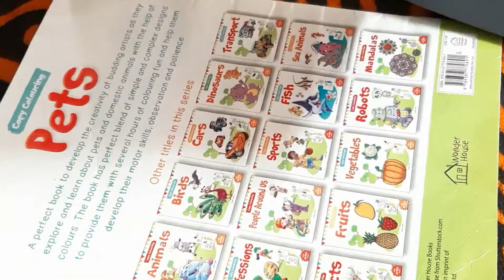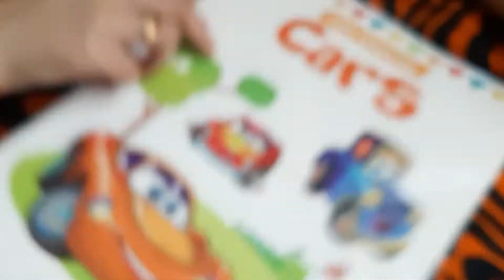Easy wall decor idea.കുട്ടികൾക്കായി വളരെ എളുപ്പത്തിലുള്ള wall decor ഐഡിയ.